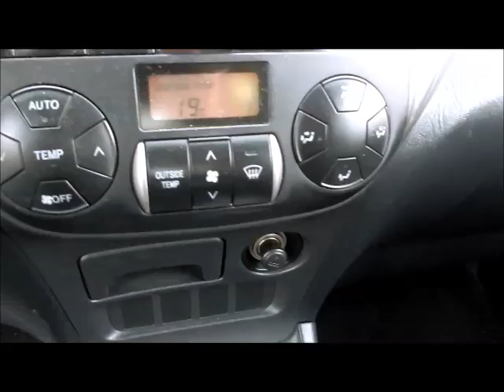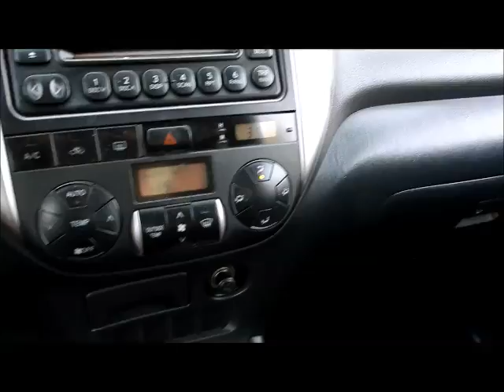ASTA TOYOTA RAV 4 D4D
Autovettura Toyota RAV4 D4D, data immatricolazione 19/01/2005, cc. 1995 alimentazione a gasolio, provvista di chiave e documenti, Prezzo base d'asta € 2.200.

Asta in sala I.V.G. Arezzo Via G. Ferraris n. 136 - SABATO 5 NOVEMBRE 2016 ore 14,30.